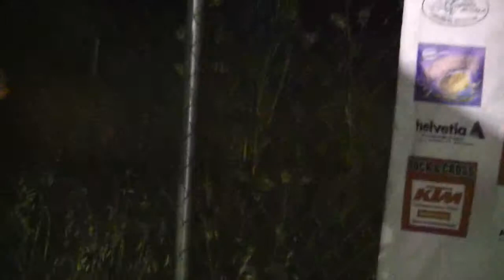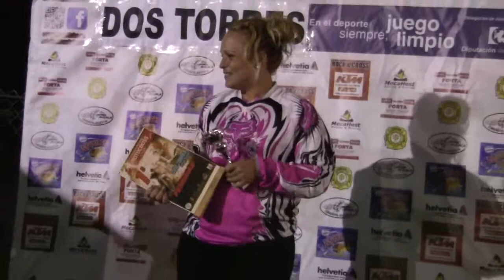Campeones de Feminas de Motocroos 2013. Dos Torres(Córdoba)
Campeones de todas la modalidades MX1, MX2, Noveles y Veteranos, y de 65cc y 80cc. En el V Campeonato Nocturno Provincial de Córdoba, celebrado en el Circuito Milano de Dos Torres, el sábado 22 de junio...